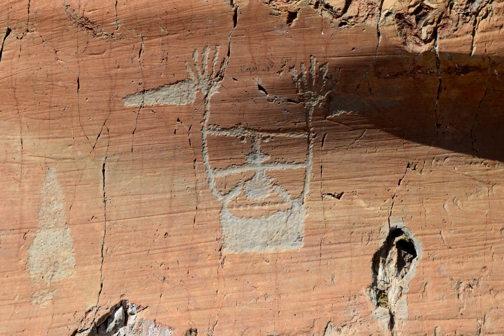Daniel - Guide Destination Alpes Azur Mercantour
Daniel, Accompagnateur montagne et organisateur de randonnée montagne aventure